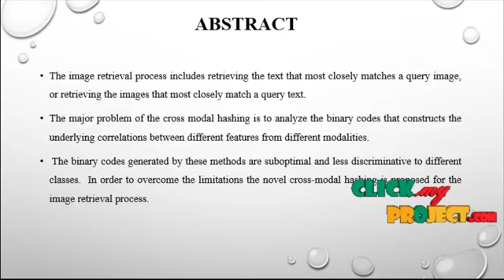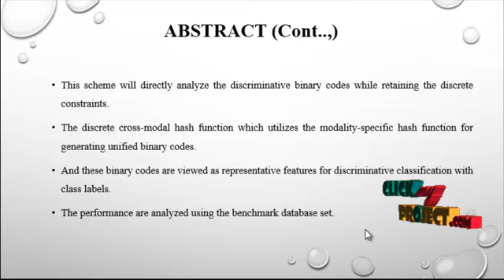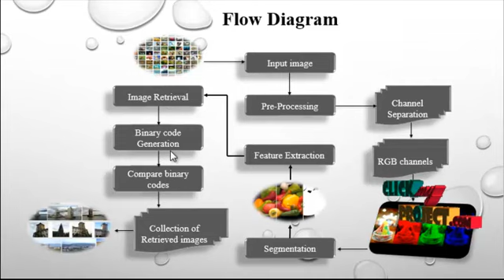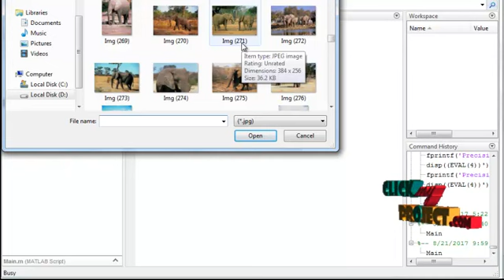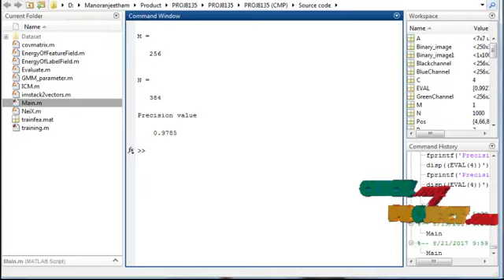Learning Discriminative Binary Codes for Large-scale Cross-modal Retrieval